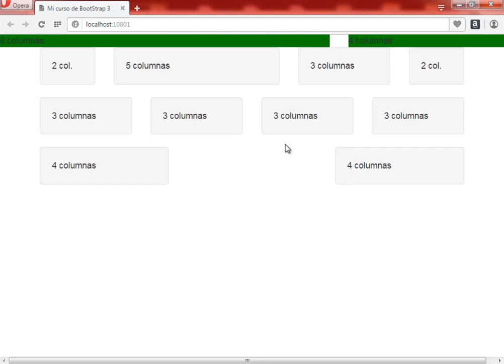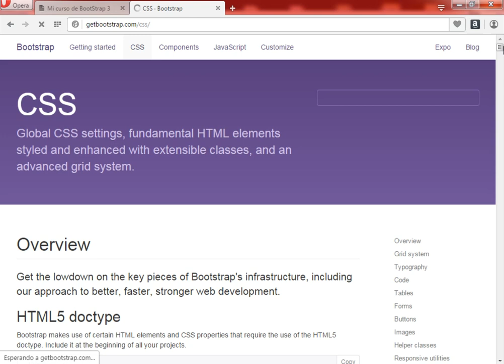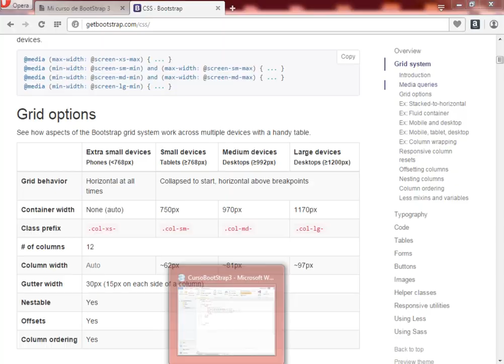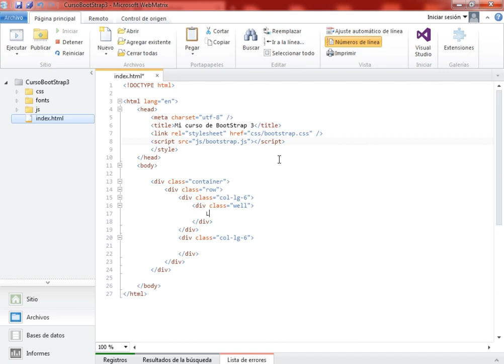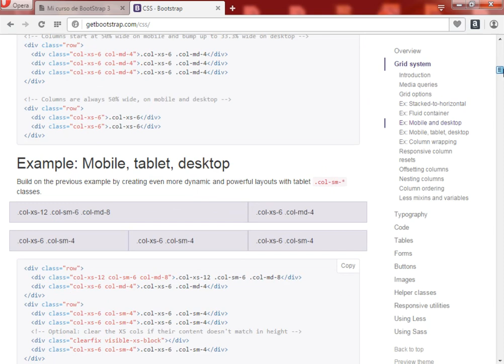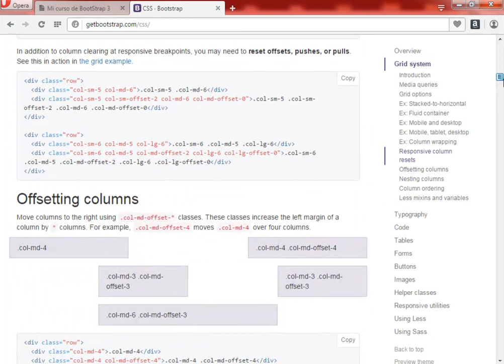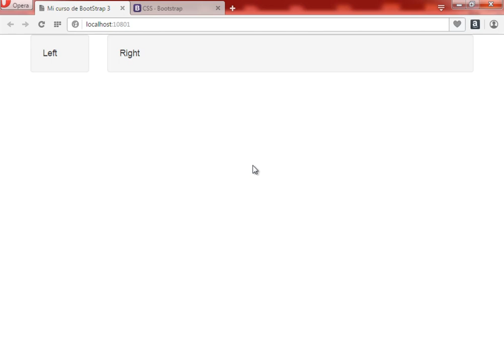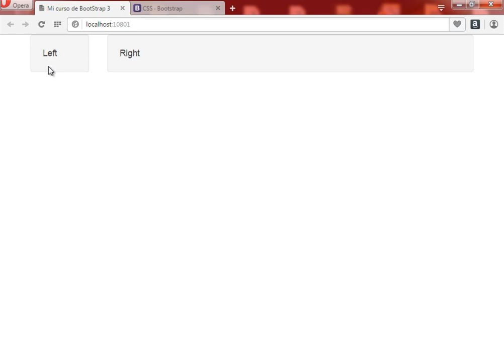(DEMO) FUNDAMENTOS DE BOOTSTRAP 3 - VIDEO 04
En ese video vemos como podemos adaptar el sistema de rejillas o Grid System del framework BootStrap a cualquier resolución para ser visto en cualquier dispositivo; vemos como el BootStrap detecta la resolución mas óptima.